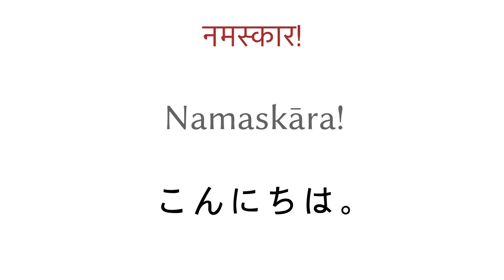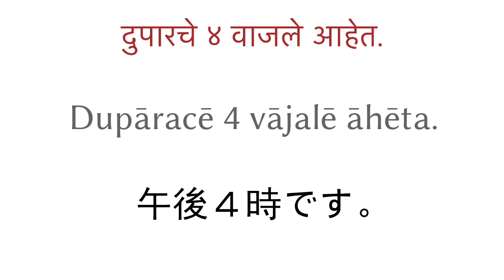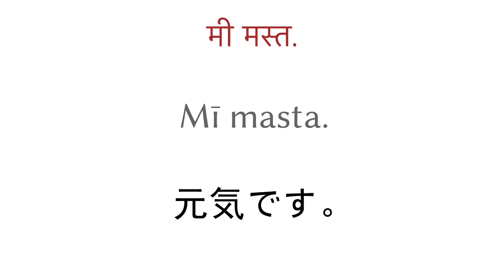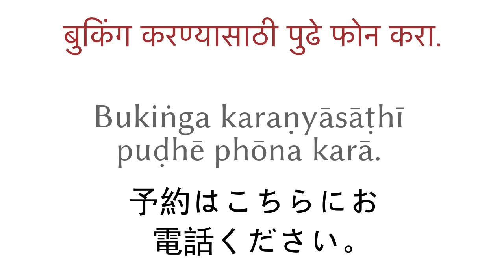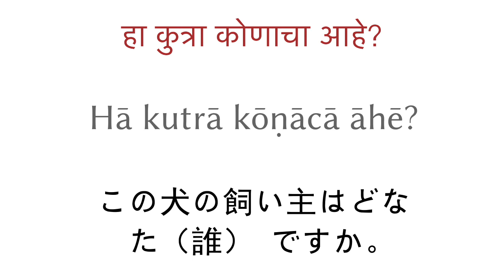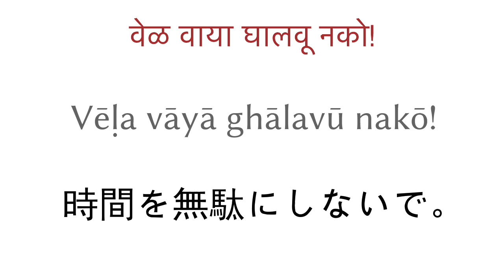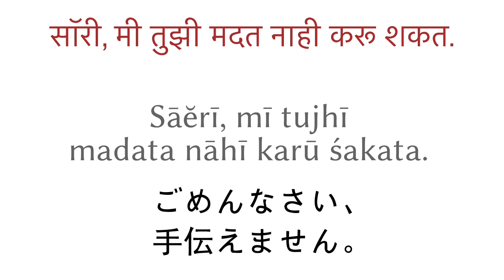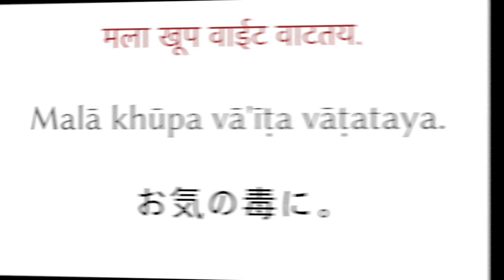200フレーズ - マラーティー語 - 日本語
200フレーズ - マラーティー語 - 日本語